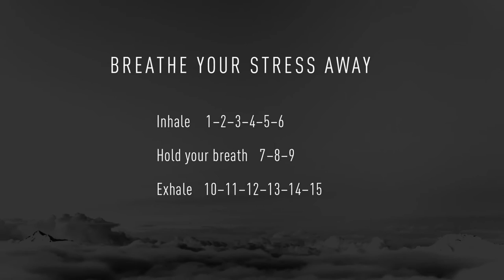15sec OFF: Ménez-Hom, France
Filmed by Anitra at Ménez-Hom, France. 15sec OFF is digital detox – online. The channel is hosted by german bestselling author Anitra Eggler